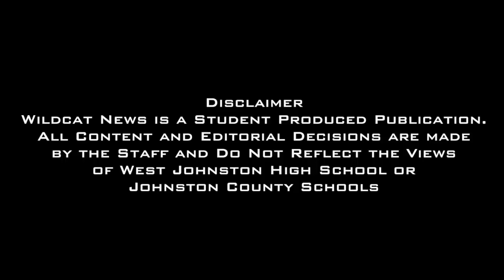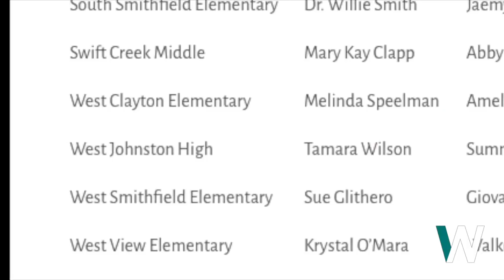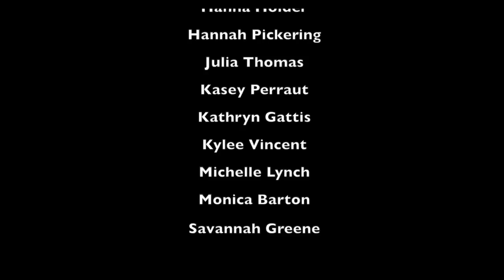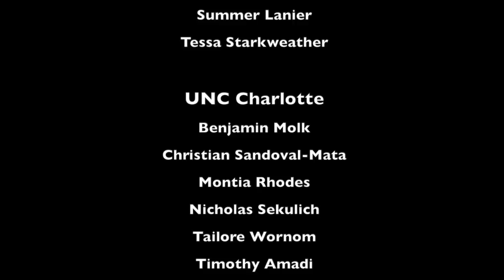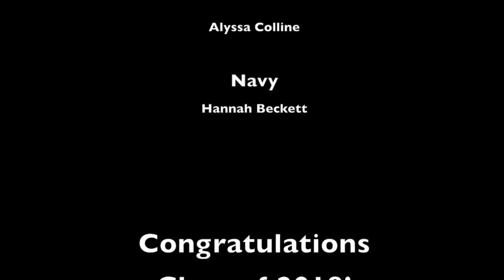Wildcat News Season 10 Episode 15: Finale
This week on Wildcat News, we we learn how students feel about West Success, we attend the first night of the Week of the Arts, we sit down with our Student Volunteer of the Year, we recap the top 10 plays of the season, we ask teachers what advice they would give to our graduating class, we figure out where our seniors are headed next year, and our Editor-in-Chief says goodbye.